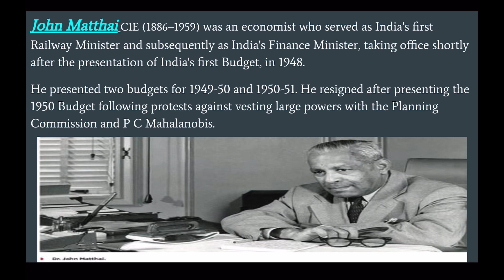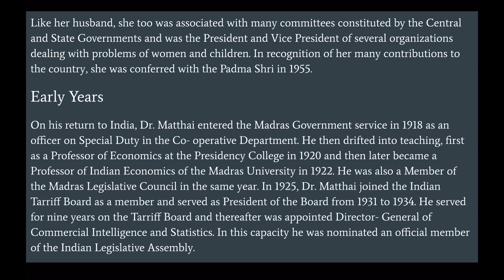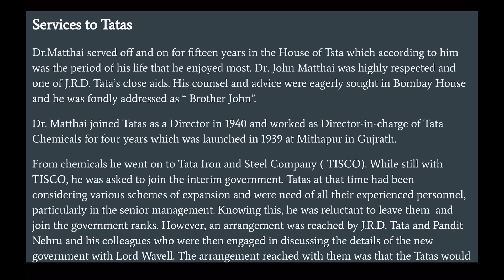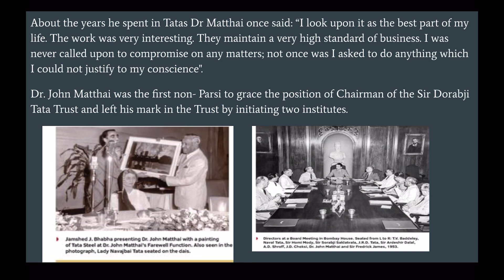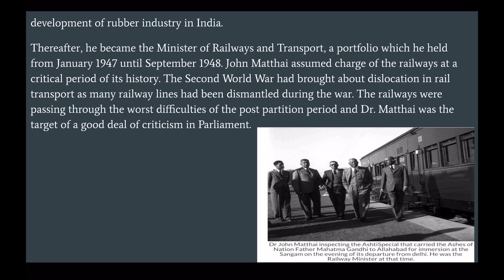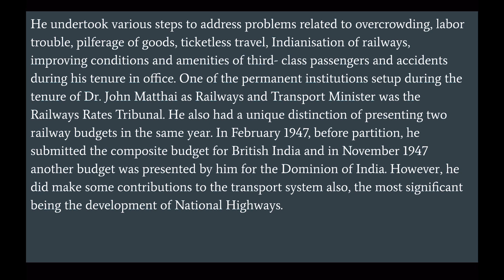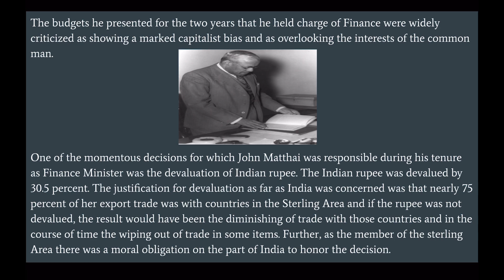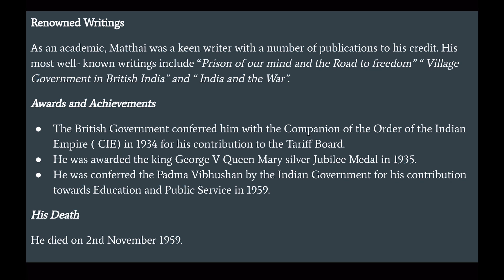DR. JOHN MATTHAI | Second Finance Minister and First Railway Minister of Independent India